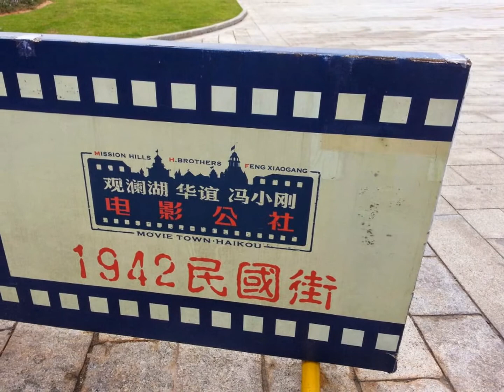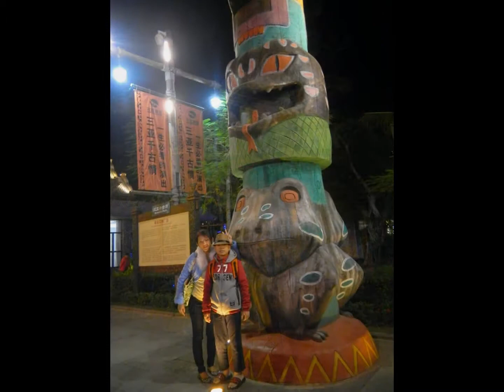John Chong Family Hainan 5D Splendid Bagus!!!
Welcome to Hainan Island south of China !
Here you will visit Haikou and Sanya cities - beautiful city and charming culture!